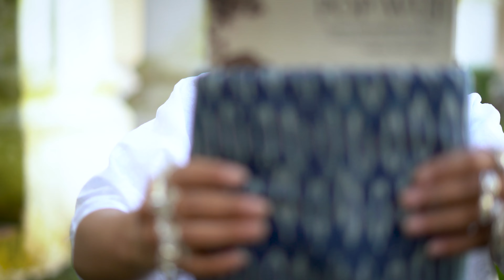Edna Marly Figueroa - Flor Nacional del Pueblo Maya, Baila desde Cobán Alta Verapaz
Bajo la Bendiciones de Santo Domingo de Guzmán, Patrono de la Imperial Ciudad de Carlos V, Cobán Alta Verapaz, Edna Marly Figueroa Cuc - Flor Nacional del Pueblo Maya, aporta en la promoción de nuestra cultura, tradiciones y costumbres, este bello baile, que con elegancias y sencillez, demuestra a todos los pueblos de las cuatro esquinas del Mayab' su naturaleza y belleza. bendiciones Su Majestad.